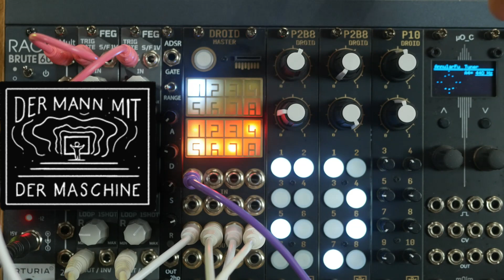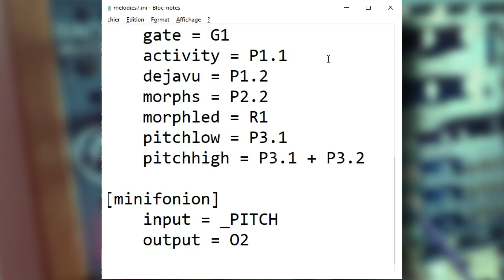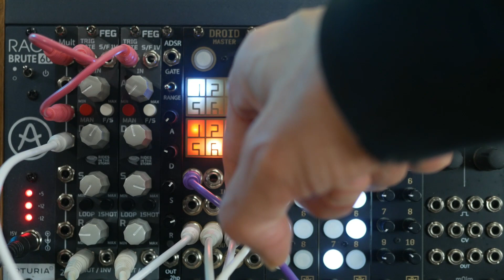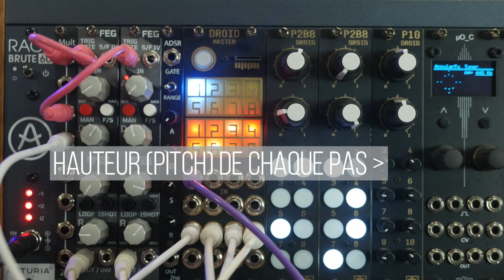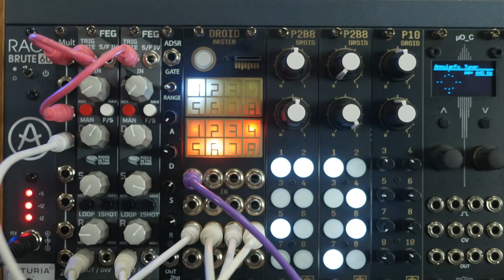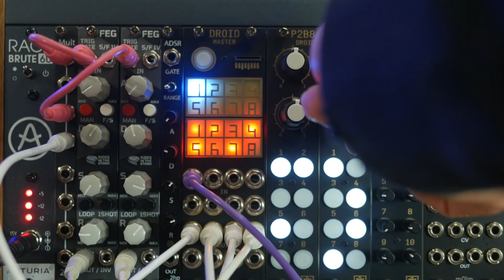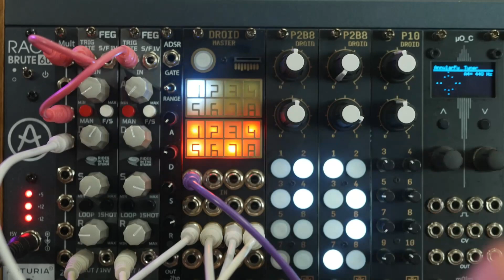DROID - Universal CV Processor (Der Mann Mit Der Maschine) Découverte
Salut les punks!
Dans cette vidéo de présentation, on voit le système DROID Universal CV Processor de Der Mann Mit Der Maschine, un ensemble de 4 modules composé du Droid Master, le cerveau, et de 3 extensions : le contrôleur a bouton P2B8, le controleur a rotatifs P10 et le module d'extension G8.Dans cette vidéo on fait un survol du système et sa philosophie, et on voit un patch assez complet que je me suis bricolé.